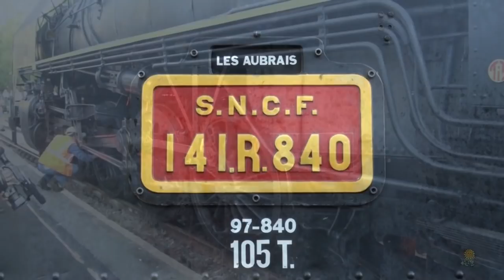train special pour le mont dore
Octobre 2011,la 141R840 et la CC 72084 se rendaient au Mont dore avec un train spécial.Nous avons suivi ce train sur la partie finale de son parcours.